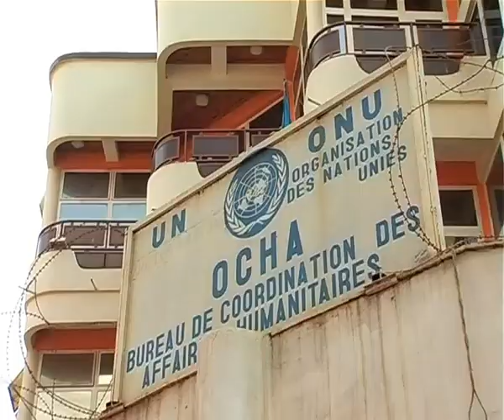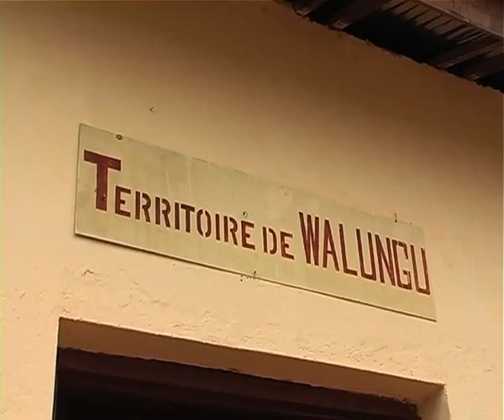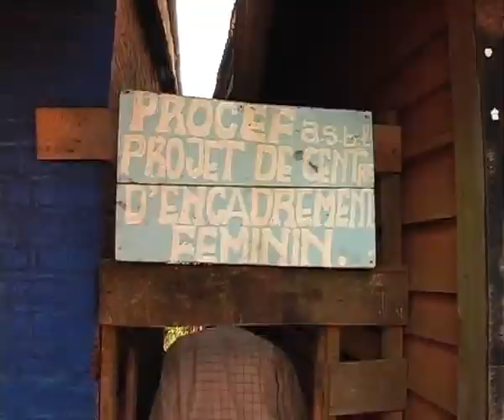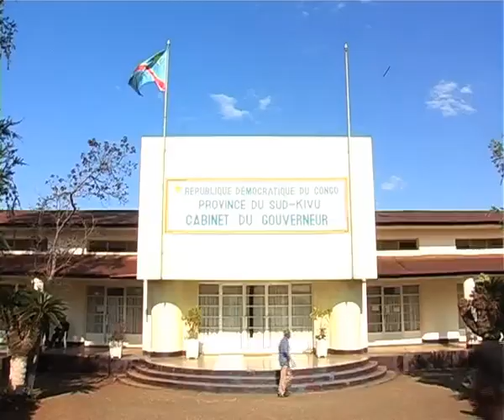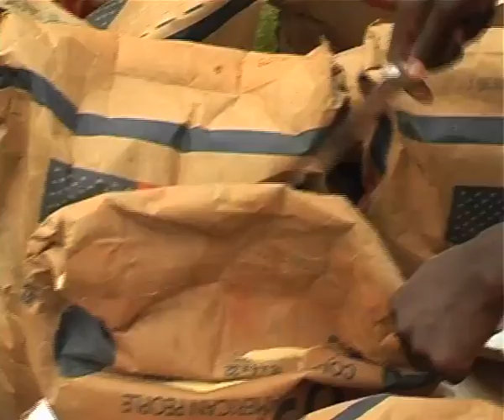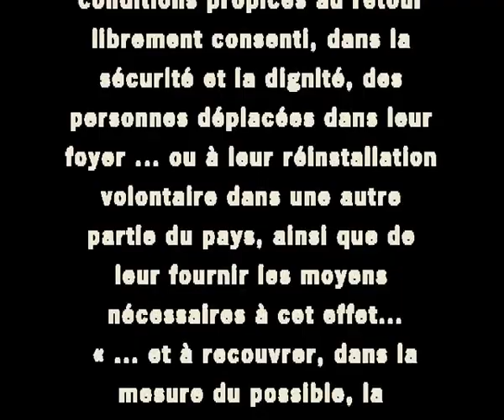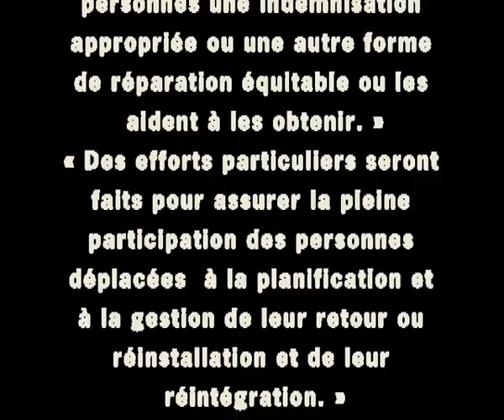RDC:NTANGANA,NKUNDA ,KAGAME, KANAMBE KABILA TOUS A LA CPI AVEC LUBANGA 1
Bosco Ntaganda de complicité dans les crimes commis par Thomas Lubanga en 2002 dans le district de l'Ituri en Province Orientale.
Tout en saluant la condamnation de Thomas Lubanga à la CPI, la Voix des sans voix pour les droits de l'homme (VSV) dénonce une « politique de deux poids deux mesures » pratiquée, selon elle, par les autorités congolaises dans leur collaboration avec la CPI.
Pour cette ONG de défense des droits de l'Homme, le général Bosco Ntaganda doit aussi être remis à la justice internationale.